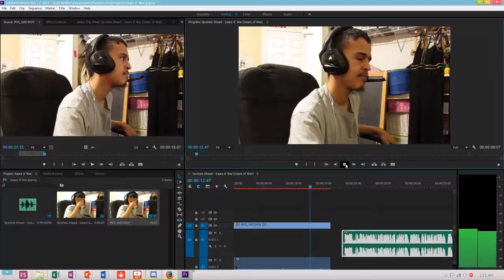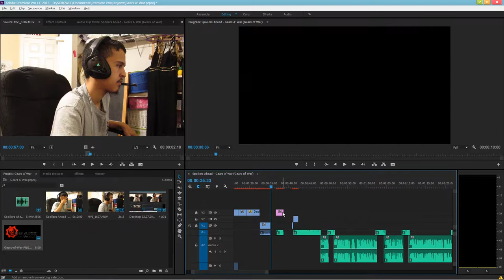THIS IS A TEASER DON'T WORRY IT'S ALMOST DONE I SWEAR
plz no crucify me k thank u